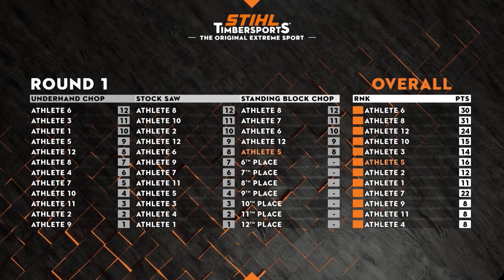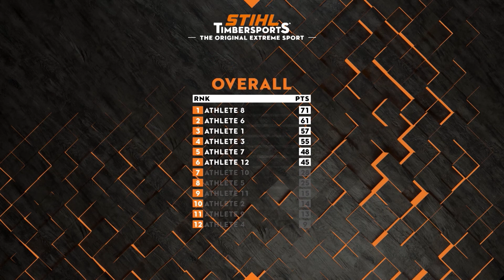How the competition works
From the first discipline to the 6th, we break down the competition and the  3 rounds and 6 disciplines that will deliver the World Individual Champion